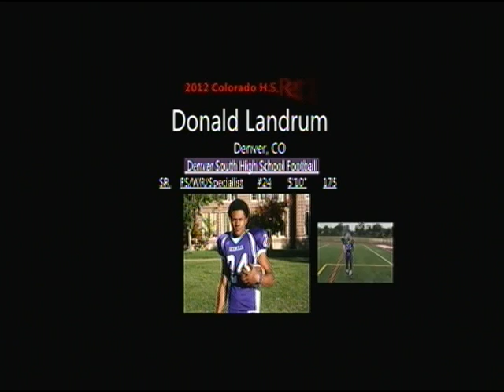Donald Landrum Highlights